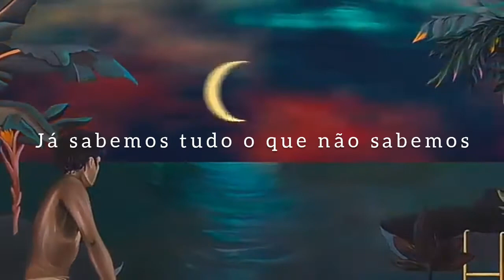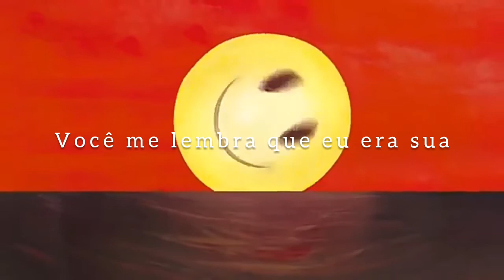Claire Laffut - Étrange mélange (tradução/ legendado)